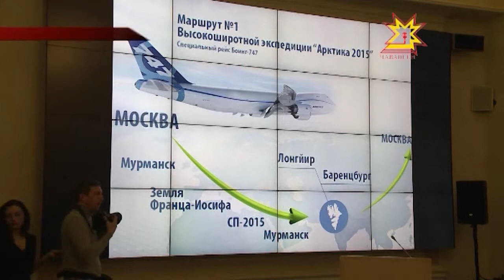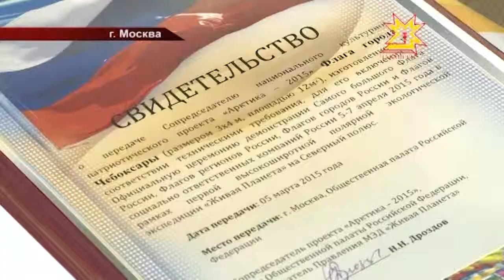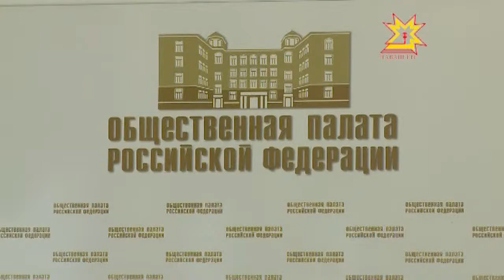Арктика — 2015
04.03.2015 Все флаги регионов уже скоро отправятся в гости - на Северный полюс. Накануне в Москве дали старт проекту «Арктика — 2015». Кто войдёт в состав экспедиции и к чему готовятся её организаторы?